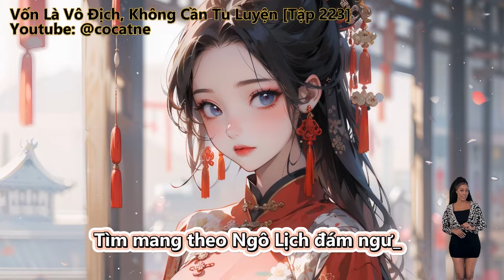Vốn Là Vô Địch, Không Cần Tu Luyện | Tập 222 - 223 | Review Truyện | Tu Tiên | Huyền Huyễn